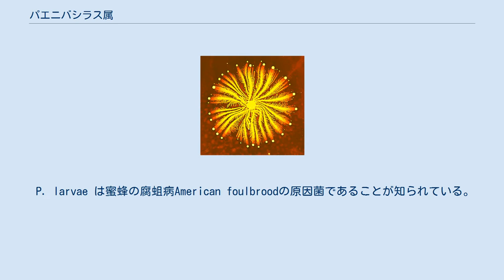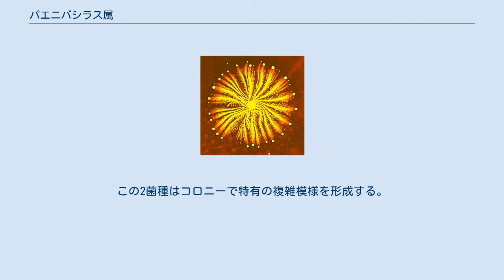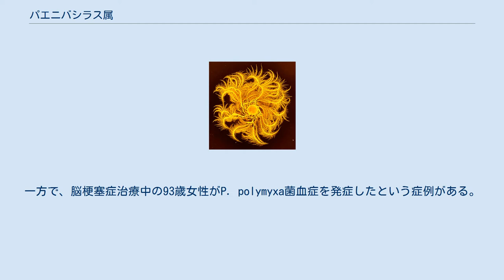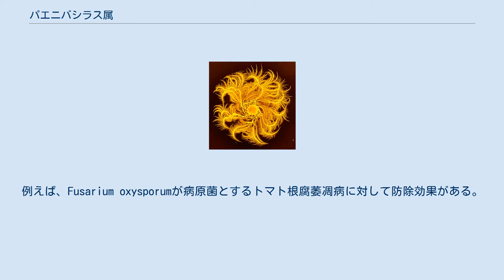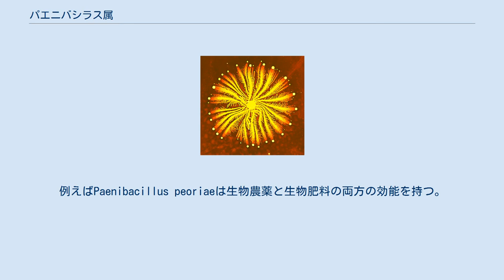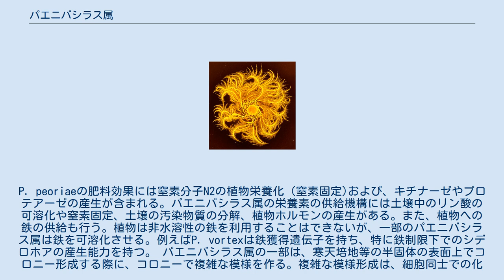パエニバシラス属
パエニバシラス属（Paenibacillus属）は、通性嫌気性で芽胞産生性のグラム陽性真正細菌の属である。
元々現在のバシラス属も含んでいたが、1993年に種の再分類が行われ、バシラス属と分離された。
多様な環境（土壌、水圏、根圏、植物内部、飼料、昆虫の幼虫、臨床現場での検体など）から検出されている。
名前の由来は、ラテン語のpaene である。
これは「大体すべて」を意味し、paenibacilliは「大体すべての桿菌」を意味する。
 P. larvae は蜜蜂の腐蛆病American foulbroodの原因菌であることが知られている。
パエニバシラス・ポリミキサ（P. polymyxa）は窒素固定能を持つ。
Paenibacillus sp. JDR-2はメチルグルクロノキシランに分解する。
P. vortex とP. dendritiformis は90年代初期に発見された。
この2菌種はコロニーで特有の複雑模様を形成する。
この模様を上記写真で示す。
 パエニバシラス属は生育が速いことが知られている。
生育速度はこの細菌の有用性の一つである。
農業用や園芸用(e.g. P. alvei, P. ehimensis, P. riograndensis, P. polymyxa)、工業用(e.g. P. amylolyticus, P. algorifonticola, P. chitinolyticus, P. dendritiformis, P. xylanilyticus)、医療用(e.g. P. peoriate)で利用されている。
アガラーゼ等の菌体外多糖分解酵素やタンパク質分解酵素といった様々な菌体外酵素を生産する。
これら酵素は化粧品からバイオ燃料まで様々な化合物の合成反応に利用することができる。
パエニバシラス属は真菌、土壌微生物、植物病原菌、ボツリヌス菌Clostridium botulinumなどの広範な微生物に対して抗菌スペクトルを示す物質を生産する。
 パエニバシラス属は抗生物質を産生し、広範な微生物に対して抗菌スペクトルを示す。
抗菌対象にはボツリヌス菌Clostridium botulinumが含まれ、特にPaenibacillus polymyxaが強い抗菌活性を示す。
P. polymyxaが産生する抗菌ペプチドはその他の食品汚染の原因菌 ― 大腸菌Escherichia coli、Streptococcus mutans、Leuconostoc mesenteroides、Bacillus subtilis ― に対しても有効である。
また、P. polymyxaはLactobacillus属乳酸菌など多くのグラム陽性及び陰性細菌の生育を阻害する。
 パエニバシラス属は通常、ヒトや家畜に対して無害であると考えられている。
一方で、脳梗塞症治療中の93歳女性がP. polymyxa菌血症を発症したという症例がある。
症状は敗血症のそれであった。
 Paenibacillus glabratellaはヒラマキガイ科のBiomphalaria glabrata に寄生して白いコブを形成し死に至らしめる。
この巻貝は住血吸虫症を媒介するため、その対策に有効である可能性がある。
 パエニバシラス属の一部は植物生育促進根圏細菌（PGPR）である。
生物農薬として植物根でのコロニー形成で他の微生物（細菌、真菌、線虫）と競合し、植物病原菌の繁殖を抑える。
例えば、Fusarium oxysporumが病原菌とするトマト根腐萎凋病に対して防除効果がある。
抑制機構は、鉄やアミノ酸、糖類といった資源の利用での競合並びに抗生物質または溶菌酵素の分泌を含む。
特に鉄獲得の競合は、根圏での菌叢に大きな影響を与える。
いくつかの研究は、PGPRが鉄獲得により菌叢を改変することによって植物生育促進効果を発揮することを示す。
これは、土壌中の鉄の大部分は非水溶性形態で存在し、pH 7では非水溶性のFe3+ となるためである。
多くの微生物は非水溶性の鉄を利用することができない。
 以上の生物農薬としての機能に加え、パエニバシラス属は生物肥料として植物に栄養素を供給する。
例えばPaenibacillus peoriaeは生物農薬と生物肥料の両方の効能を持つ。
P. peoriaeの肥料効果には窒素分子N2の植物栄養化（窒素固定)および、キチナーゼやプロテアーゼの産生が含まれる。パエニバシラス属の栄養素の供給機構には土壌中のリ...